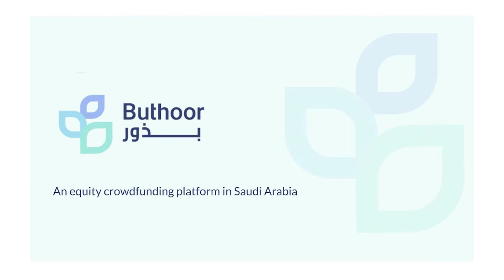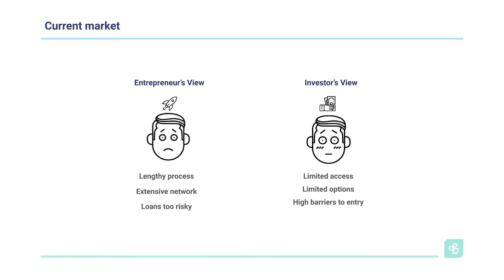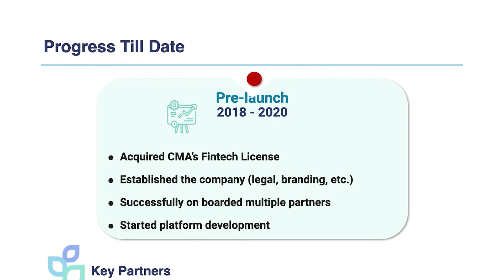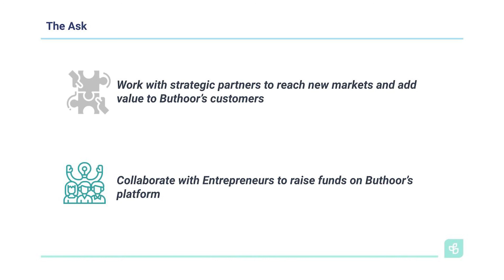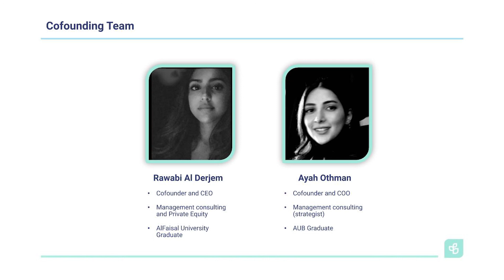Buthoor | FintechAccelerator Demo Day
لمزيد من المعلومات وللتواصل مع الشركات، تفضل بزيارة الموقع الإلكتروني demoday.fintechsaudi.com:

About Buthoor:
Buthoor is an online equity crowdfunding platform that aims to unlock access to capital by allowing entrepreneurs and companies to showcase their projects to a large pool of investors as compared to conventional forms of capital raising.

نبذة عن شركة بذور:
بذور هي منصة إلكترونية للتمويل الجماعي للأسهم، تهدف إلى تسهيل الحصول على رأس المال للشركات الناشئة الصغيرة والمتوسطة من خلال عرض شركاتهم على مجموعة كبيرة من المستثمرين. وتعتبر طريقة سهلة وسريعة مقارنة بالطرق التقليدية لزيادة رأس المال والحصول على التمويل.